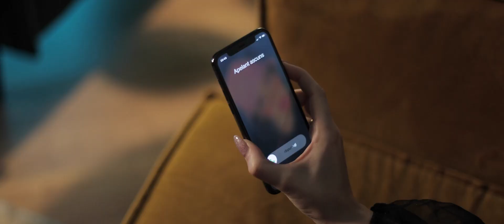Costel Biju - Imi aduc aminte de dragostea fierbinte